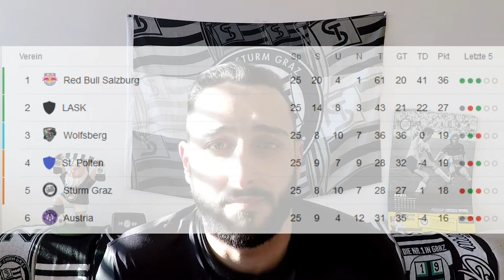Kämpfen Sturm Graz, kämpfen! SK Sturm Graz - WAC Vorbericht Meistergruppe 26.Spieltag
Gegen den WAC muss dringend gewonnen werden um Platz 3 in der Tabelle wieder ins Visier zu nehmen! Viel Spaß beim zugucken!